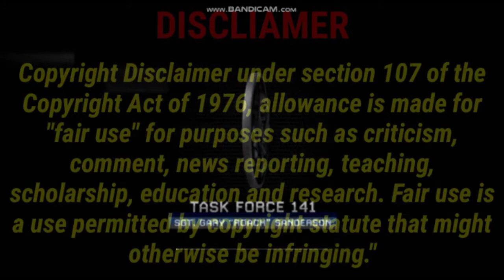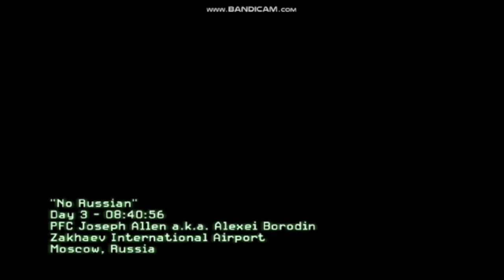New terminal map gameplay || COD MOBILE || COD MW 2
Some videos of my channels are

【D】【W】【G】

        『R』『a』『n』『d』『o』『m』
                  『t』『a』『g』『s』
codm season 1,codm season 2,codm season 3, codm season 4,codm season 5,codm season 6,codm season 7,

codm season 6 arial platform, codm season 3 arial platform .
                        【D】【W】【G】
ABOUT THE GAME
Battle Royale, Fast 5V5 & Zombies Survival

-This is my own contain .This gameplay is not based on real life ,only for entertainment
hope you like my contains
share this contain
comment about this contain.